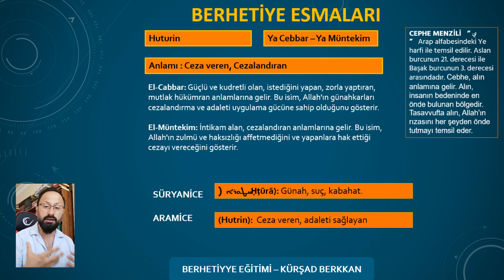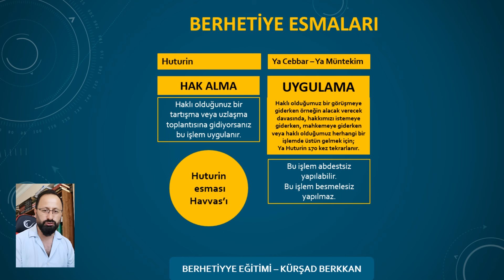BERHETİYYE DERSLERİ 18. BÖLÜM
ÜCRETLİ DERSLERİMİZ
Havas Eğitimi  -
Astral Seyahat Eğitimi
Metafizik Şifa Eğitimi
Süper Beyin Eğitimi

ÜCRETSİZ EĞİTİMLERİMİZ

Diğer Dillerde ki Kanallarımıza Göz Atın;
YOUTUBE ABONELİK İLE SADECE ÜYELERE ÖZEL VİDEOLARDAN YARARLANABİLİRSİNİZ.